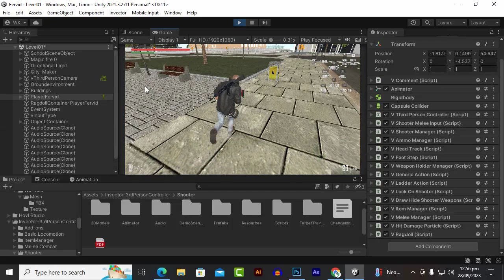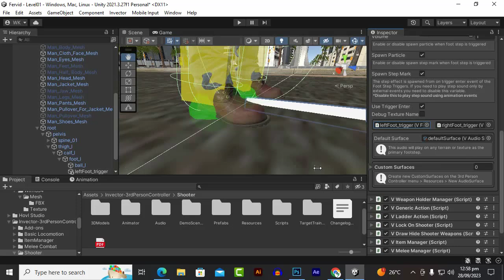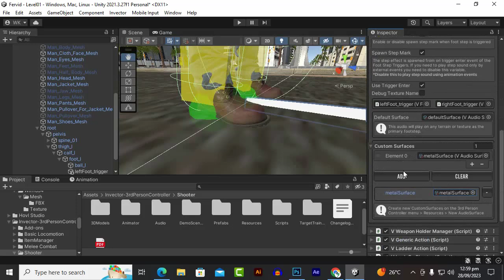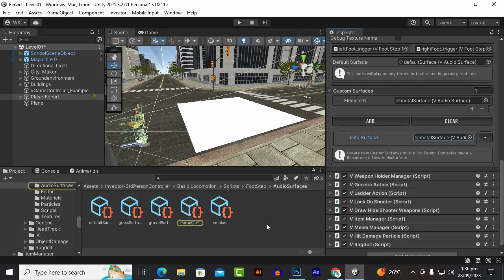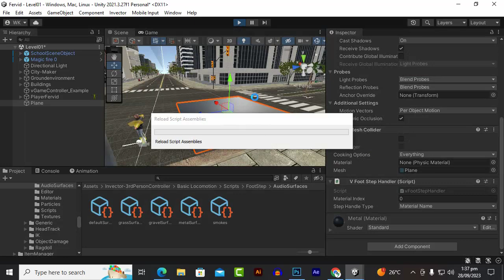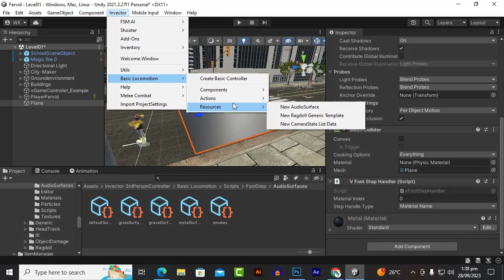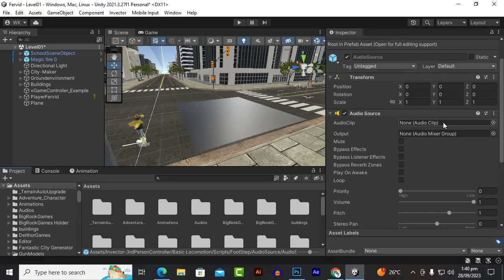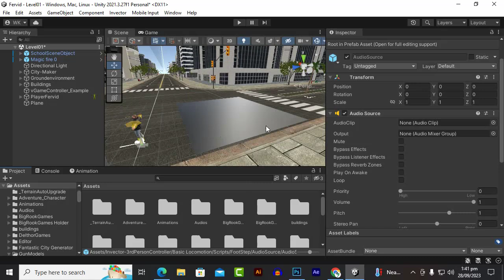Foot Steps Invector #21 | Third Person Shooter Complete Game Development Course Unity 3d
Our Games:
Who is incern (Waqas Khalid)?